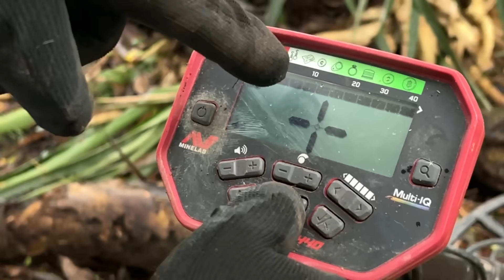O lugar é assombrado mais tem OURO lá ( jack charles)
ENVIA-ME PRESENTES!!
Caixa Postal: 1626
CEP:83056981
Agradeço a todos desde já. EM BREVE, gravaremos mostrando os envios!

  ❇Jack Charles & Faísca Aventura❇
📢 COMPRE SEU DETECTOR DE METAIS:
🔴 Sinal Detectors é nossa loja de confiança✅